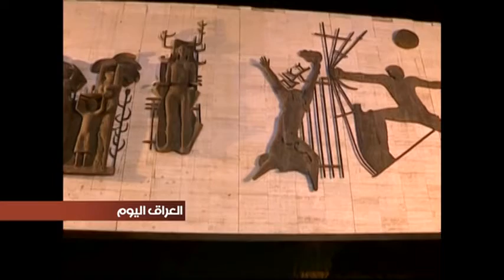مسرح الشرطة الجوال.. محاولة للاقتراب من الناس عبر قنوات الثقافة والفن كوسائل تخاطب فعالة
مسرح الشرطة الجوال.. محاولة للاقتراب من الناس عبر قنوات الثقافة والفن كوسائل تخاطب فعالة ... ومسرحية الصورة هي اولى الاعمال الفنية في هذا الإطار